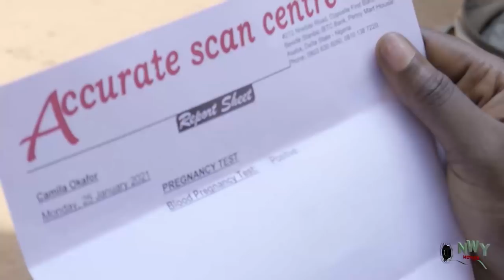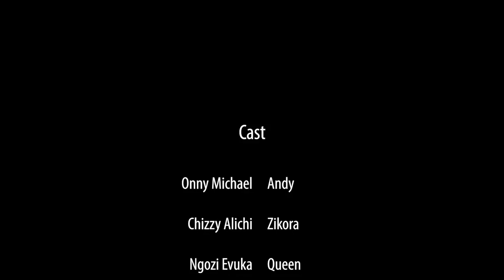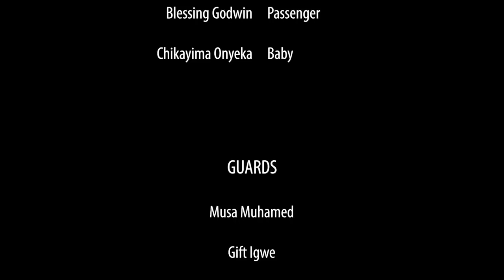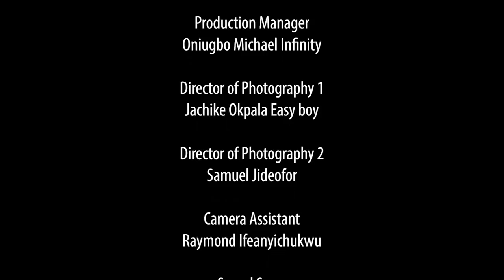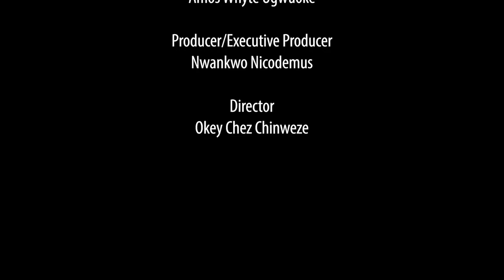The Princess Disguised To Be A Village Tout To Find True Love - Onny Micheal Nigerian Movie